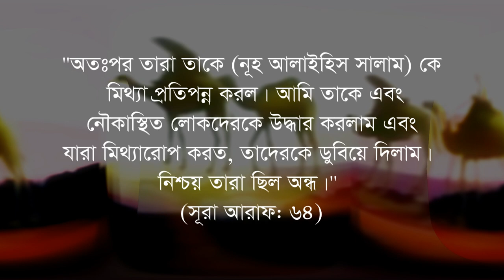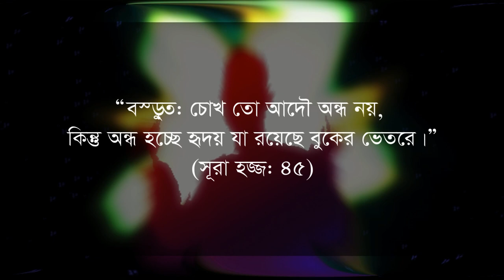কেয়ামতের আগ পর্যন্ত যারা মুসলিম হয়েও অন্ধ জাতি হিসেবে আখ্যায়িত থাকবে allah ajab pabe j banda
আমাদের অজানা নয় যে, পৃথিবীতে এমন বহু মনিষীর আবির্ভাব ঘটেছে যারা চর্মচক্ষু দ্বারা পৃথিবীর রূপ-সৌন্দর্য অবলোকন করে নি কিন্তু তাদের হৃদয় চক্ষু ছিল এত প্রখর যে, তারা তা দ্বারা সত্য ও সুন্দরের পথ খুঁজে পেয়েছেন, নিজেরা সে পথে পরিচালিত হয়েছেন এবং বিশ্বের অগণিত মানুষকে সে আলোকিত পথের সন্ধান দিয়েছেন। তারা তাদের মেধা, জ্ঞান, প্রজ্ঞা ও প্রচেষ্টার মাধ্যমে লাখও মানুষে অন্ধত্বকে বিদূরিত করেছেন।
বস্তুত: যারা সত্য দেখে না তারা হল, প্রকৃত অন্ধ, যারা সত্য কথা শুনে না তারা হল, প্রকৃত বোধির আর যারা সত্য কথা বলে না তারা হল, প্রকৃত বোবা।
আল্লাহ তাআলা আমাদেরকে অন্ধত্ব, অজ্ঞতা ও ভ্রষ্টতার হাত থেকে রক্ষা করুন এবং ইসলামের চিরসত্য, উদ্ভাসিত, মহিমান্বিত ও মুক্তির অবারিত দ্বিধাহীন রাজপথ ধরে জীবন পরিচালনা করার তওফিক দান করুন। আমিন।
আল হামদুলিল্লাহ।
"অতঃপর তারা তাকে (নূহ আলাইহিস সালাম) কে মিথ্যা প্রতিপন্ন করল। আমি তাকে এবং নৌকাস্থিত লোকদেরকে উদ্ধার করলাম এবং যারা মিথ্যারোপ করত, তাদেরকে ডুবিয়ে দিলাম। নিশ্চয় তারা ছিল অন্ধ।" (সূরা আরাফ: ৬৪)
"তারা সত্যের ব্যাপারে ছিল অন্ধ। তারা সত্য অবলোকন করে নি এবং সত্যের পথ খুঁজে পায় নি।" (তাফসিরে ইবনে কাসির)
“বস্তুত: চোখ তো আদৌ অন্ধ নয়, কিন্তু অন্ধ হচ্ছে হৃদয় যা রয়েছে বুকের ভেতরে।” (সূরা হজ্জ: ৪৫)

“আর অন্ধ ও চক্ষুষ্মান এক সমান নয়।" (সূরা গাফির/ফুসসিলাত: ৫৮) ইমাম কুরতুবি এ আয়াতের তাফসিরে বলেন,
“অন্ধ ও চক্ষুষ্মান এক সমান নয়- এ কথার অর্থ হল, মুমিন ও কাফির এবং পথভ্রষ্ট ও হেদায়েত প্রাপ্ত এক সমান নয়।”